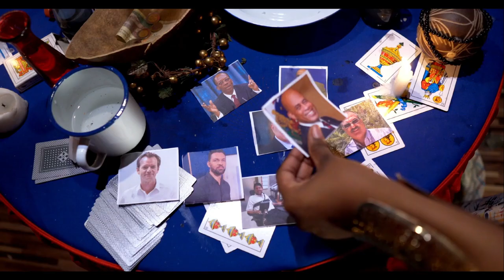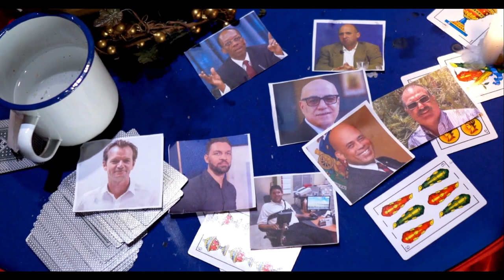Lapolis Souke Izo tankou Fey Bwa..Bwa kale rive sou Assad Volcy/Fabiola